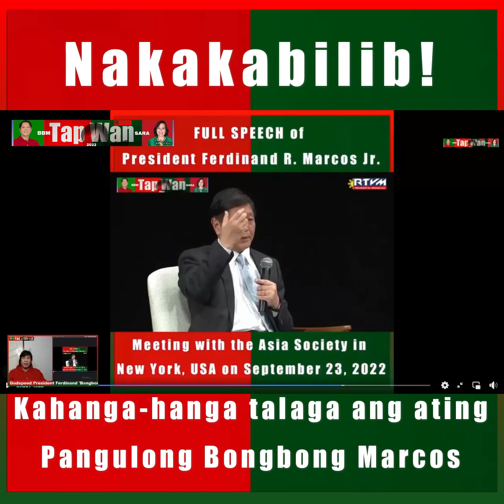Nakakabilib talaga si President Ferdinand R. Marcos Jr. | Kahanga-hanga | Part 3 Reaction Video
Nakakabilib talaga si President Ferdinand R. Marcos Jr. | Kahanga-hanga | Part 3 Reaction Video. PBBM Full Speech at Asia Society in New York, USA